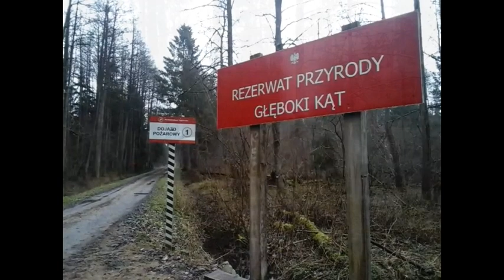23 03 24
Tor do Topiła, rez. Głęboki Kąt.